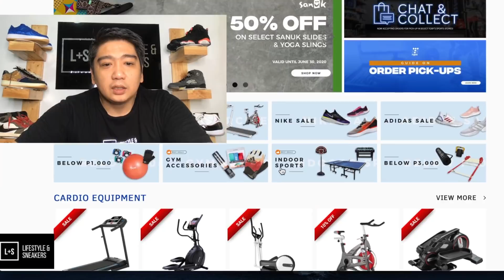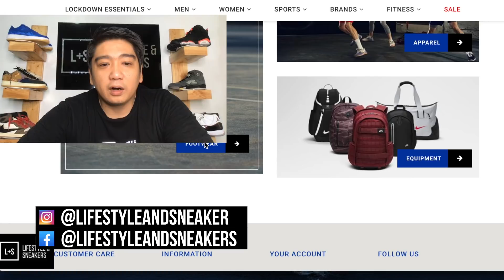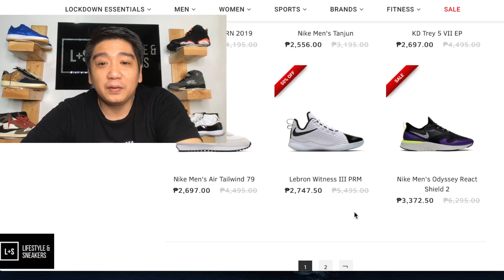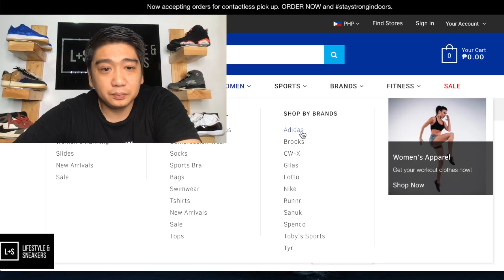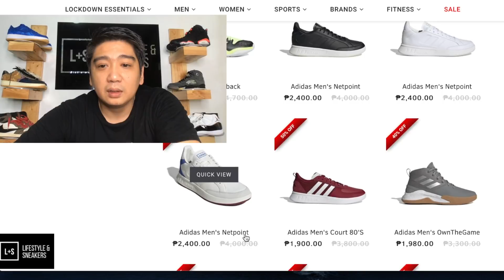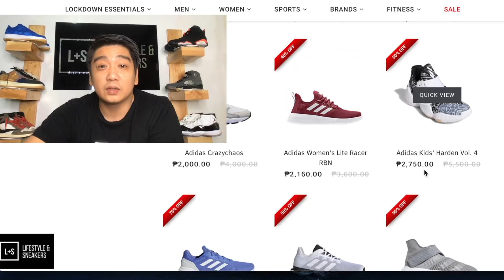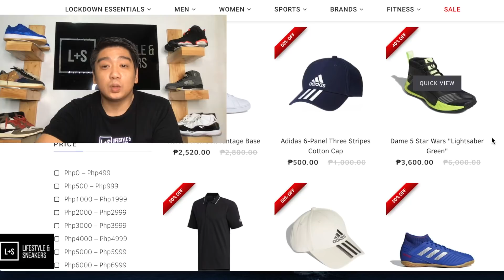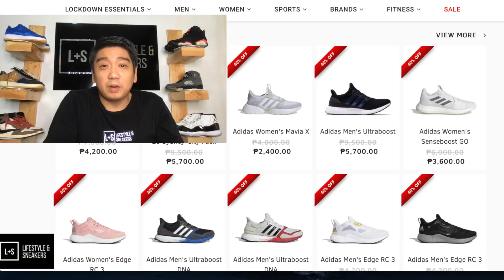WILD SALE AT TOBYS ONLINE! ULTRABOOST 20 ON SALE!!!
GUYS CHECK OUT WHAT THE TOBY'S WEBSITE HAVE ON THEIR WEBSITE!! THEY OFFER AWESOME DEALS SPECIALLY TO NIKE AND ADIDAS SNEAKERS! CHECK IT OUT AND ENJOY!